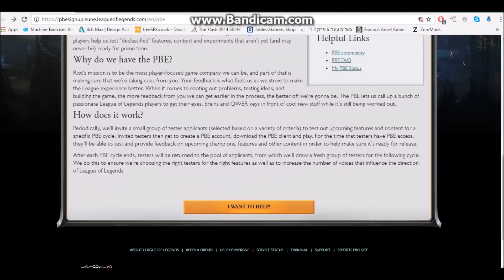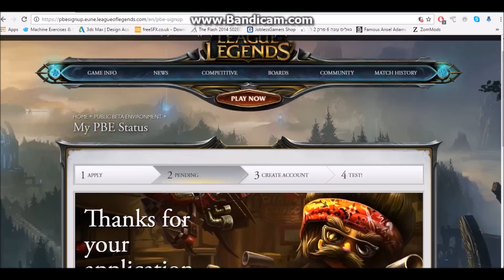How to get pbe account for free!! (updated 2016)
if u want to have a chance to win free account follow me ig: "koren gabizon"

So to apply to the pbe u need to have high amount of games with a champion and high expiriance in the game also it's good to have no bans in ur accounts or any reports . get to level 7 with a champion at list!!!

add me on Instagram: koren gabizon
same for facebook!!!